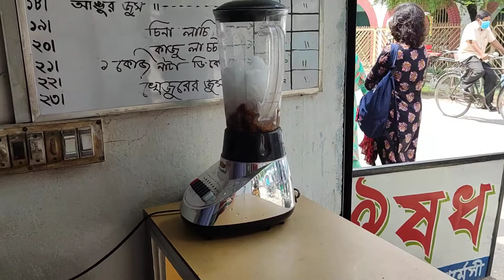Dates juice ।dates shake।street food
Dates juice ।dates shake।street food।2021
Today we are show Dates juice street food.this Dates juice test is good.New Dates juice price is 50 taka.i hope you like my video .if you like my video please subscribe my channel.

Location:M. M. Hossain Rd, Kushtia,Bangladesh

Channel Name: Food Hunting vlogs 51